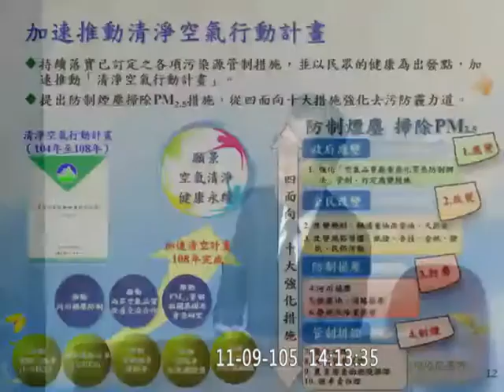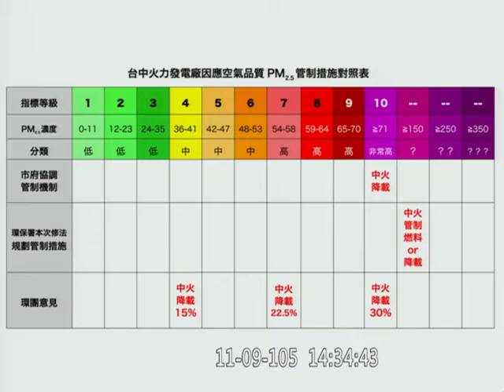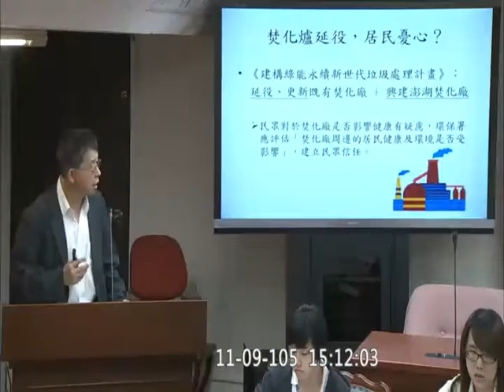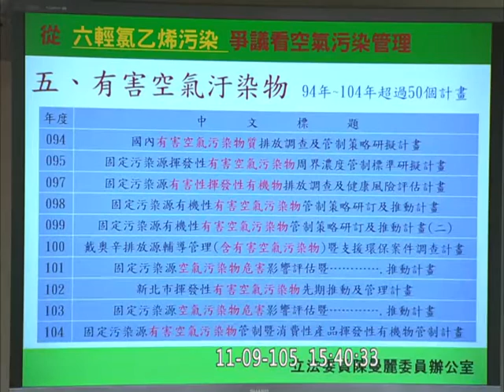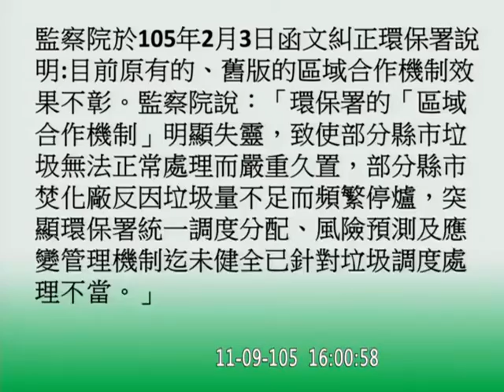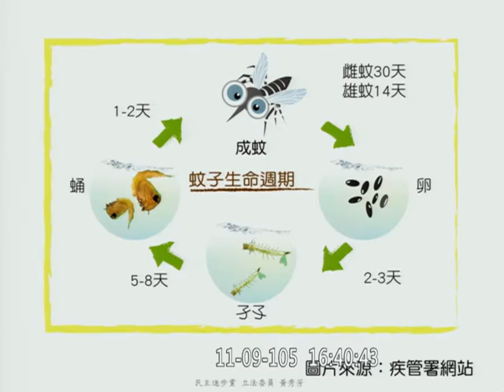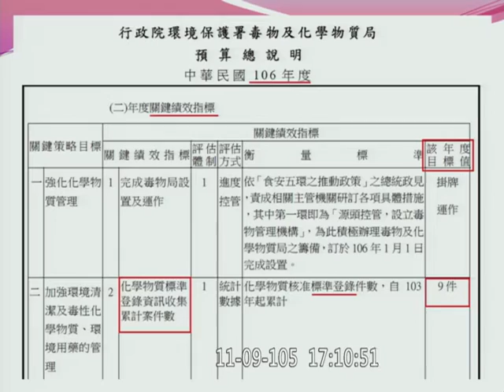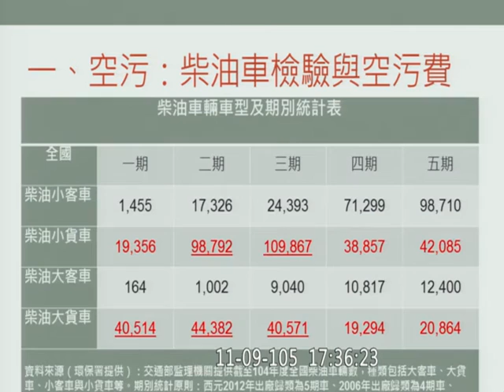20161109 環保署 李應元 洪慈庸 林靜儀 吳焜裕 林淑芬 陳曼麗 陳宜民 劉建國 黃秀芳 賴瑞隆 尤美女 邱泰源 徐榛蔚 吳玉琴 蕭美琴 社福衛環 PM 【立法院演哪齣？】